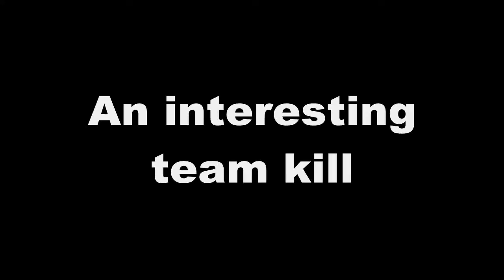An interesting team kill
An accidental team kill made by me :(

Look closely at the grenade when its stuck on him, its not even touching him.